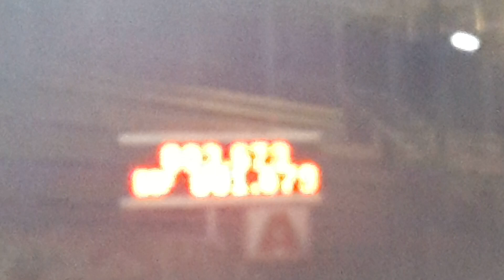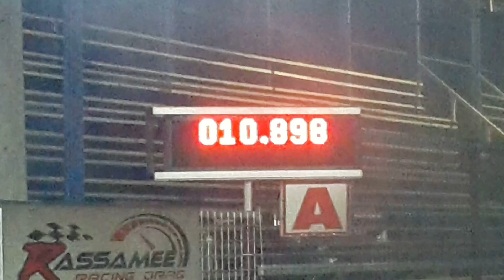เชฟตาหวาน เอสเอสการาจ & ออนิวยีราฟ อู่ช่างบาสอุดร 10.898 sec. k.14